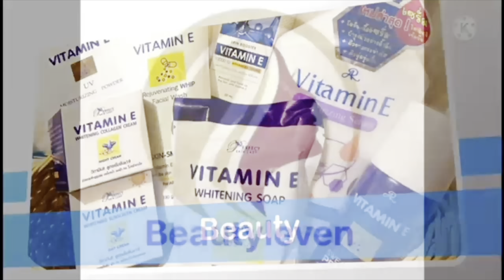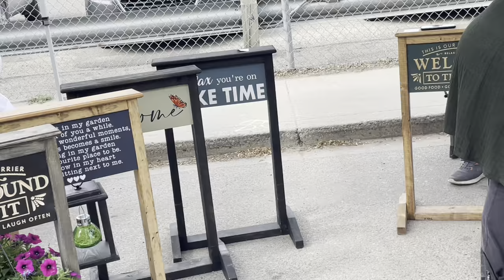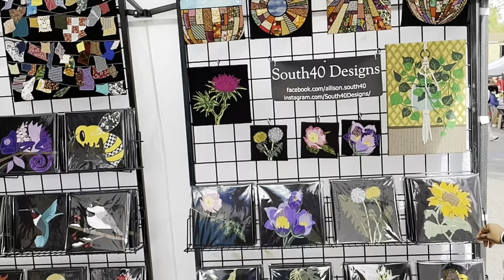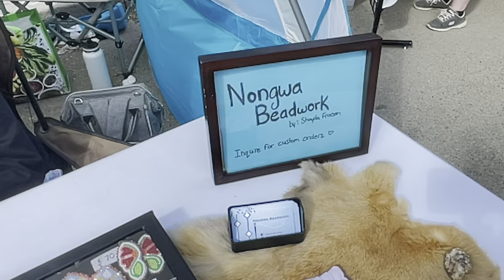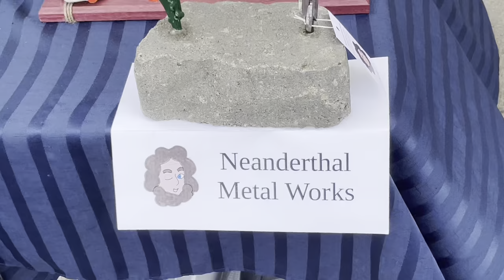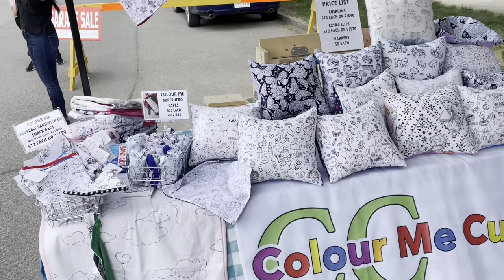Spring Market ||. Beautyleven Canada. ||. Saskatoon , SK.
Etsy SK’s Spring Market

Start Date: June 5, 2022
End Date: June 5, 2022
Price: Free Admission
Address: Broadway Ave. on 11th Street East, Saskatoon, SK, Canada.

Etsy SK’s Spring Market is back Live & In Person June 5th on 11th Street East in Saskatoon!
We’re heading back to the Broadway district for a lovely a spring market featuring local Saskatchewan artists, craftspeople and vintage curators.